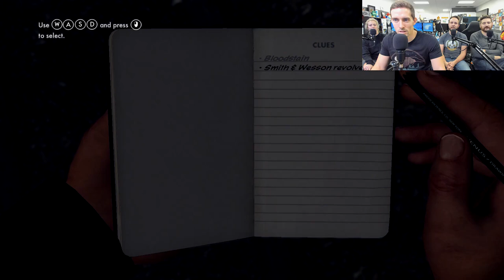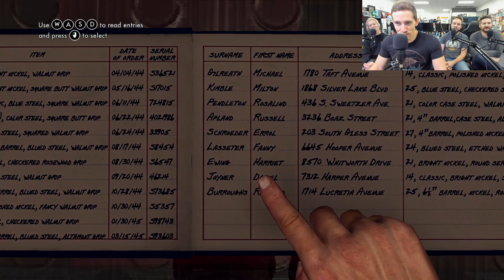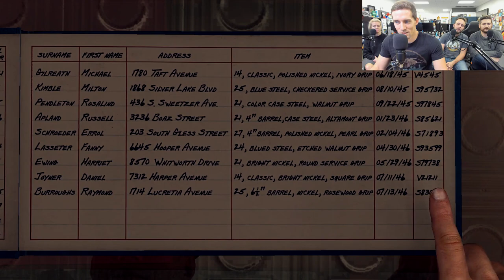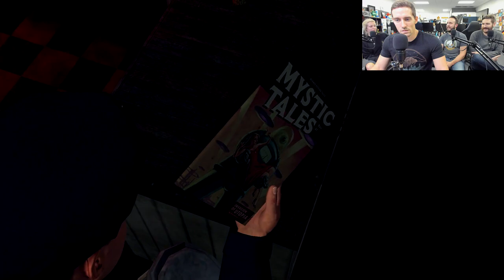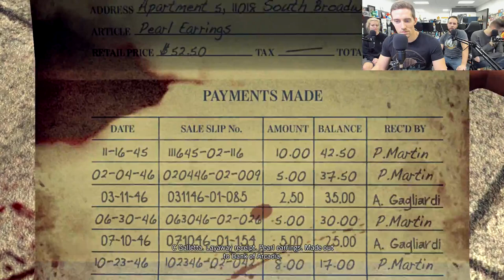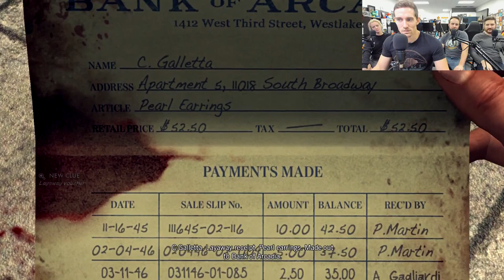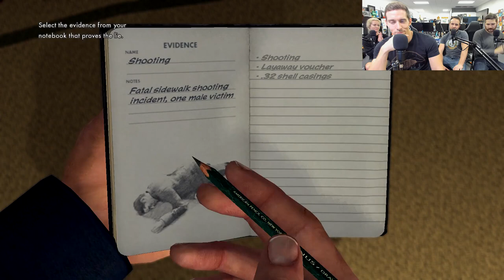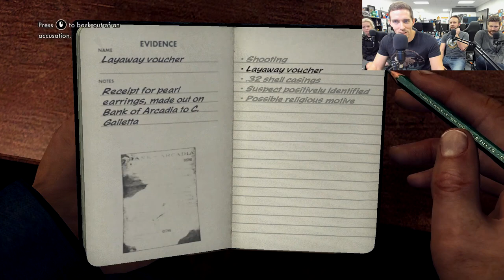Funhaus LIVE! (2-14-18) L.A. Noire